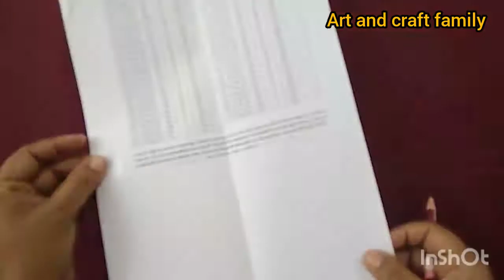Elephant face mask/ school activities